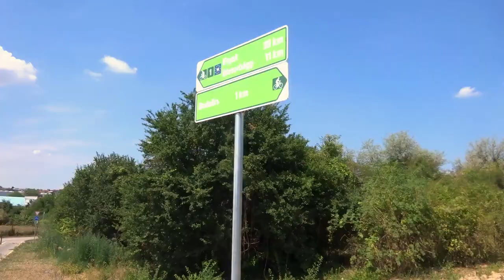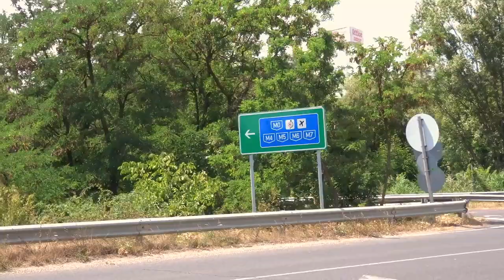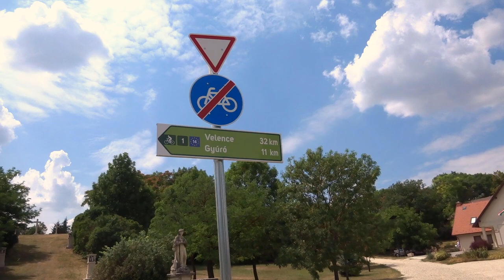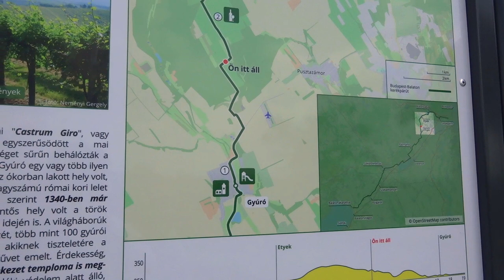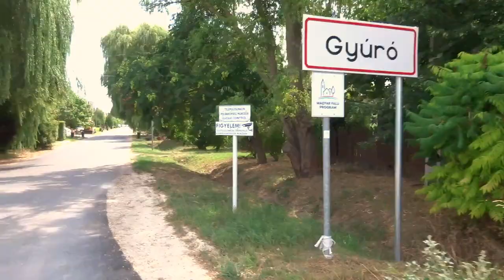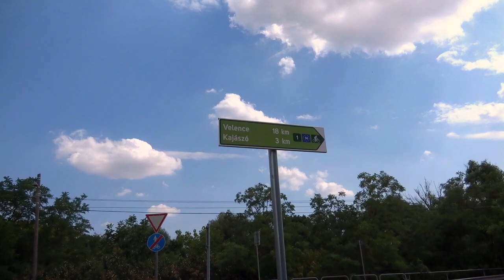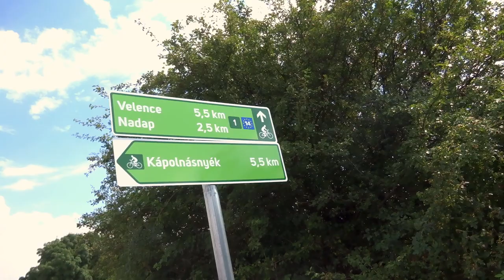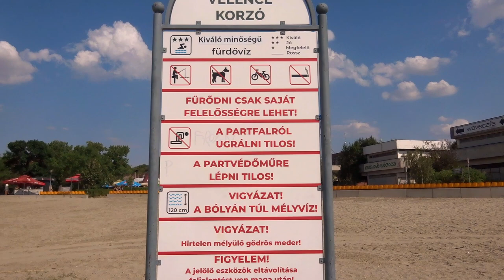Na végre! - Budapest-Velencei-tó bicikliút átadva - 2022.07.28.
Kipróbáltam a frissen átadott Budapest-Balaton bicikliút Budapest-Velencei-tó szakaszát.
Útvonal: Budapest-Budaörs-Biatorbágy-Etyek-Gyúró-Tordas-Pázmánd-Kápolnásnyék-Velence-Gárdony

Kamera: Sony Cyber-Shot DSC-WX350
Bicikli: Kellys Thorx 30